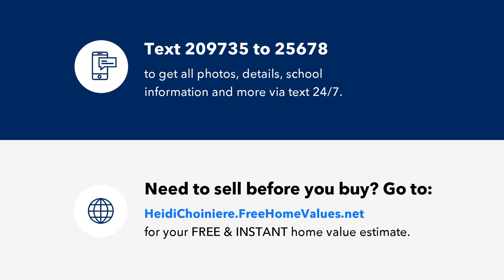5739 SABAL TRACE DRIVE 102, NORTH PORT, FL Presented by Heidi Choiniere.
5739 SABAL TRACE DRIVE 102

Welcome to this rare and move-in ready furnished first-floor unit, ideal for a carefree lifestyle in Southwest Florida. Perfect for Snowbirds and International travelers! NEW A/C 2023! This spacious 2-bedroom, 2-bathroom condo with a den offers a relaxing lakeside view. The end-unit location ensures extra privacy, and the electric fireplace adds a cozy touch. The open-concept design, high ceilings, and upgraded kitchen with wood cabinets and a breakfast bar make this home perfect for entertaining or just unwinding after a day in the sun. The primary bedroom features a walk-in closet and an ensuite bathroom with a large vanity and a glassed walk-in shower. The split floor plan provides ample space and privacy for guests, and the unit includes a single-car garage for secure parking or additional storage. Located in the gated community of The Colony at Sabal Trace, this unit is directly across from the clubhouse and a large heated pool, making it easy to enjoy all the amenities. Beyond the pool, you can take advantage of the fitness center, pool table, library, and meeting spaces. With the A/C recently replaced and new laminate flooring and a new microwave installed, you can move in with peace of mind. Can be sold Turn-Key negotiable. This prime location is just minutes from shopping, dining, golf courses, and beautiful local beaches, with world-class fishing and baseball spring training facilities nearby. Whether you’re looking for relaxation or adventure, this home offers it all. Don’t miss out—schedule your viewing today!